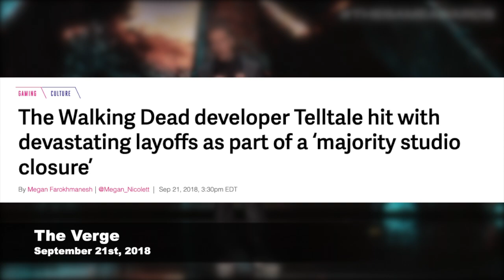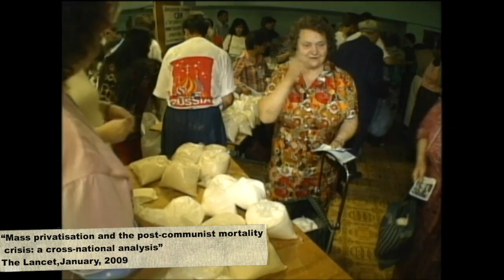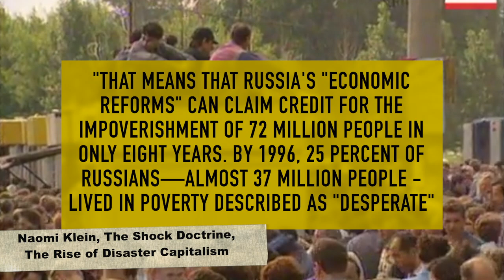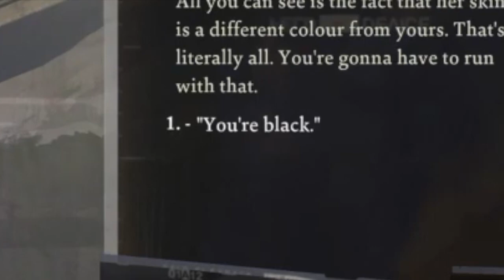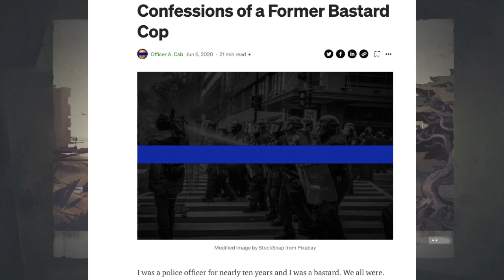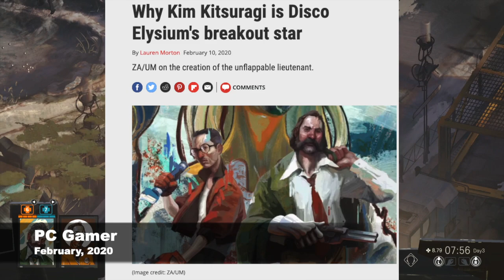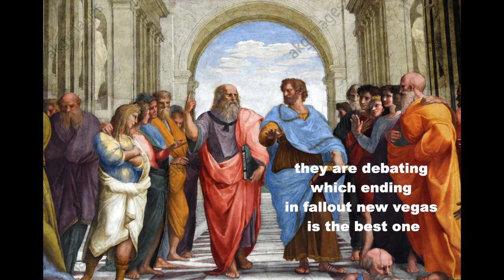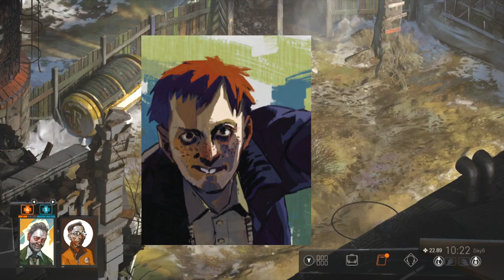Disco Elysium, Mental Illness and You!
a half hour video on why Kim Kitsuragi must be protected at all costs.

Check out the following stuff!

Video Credits:
Disco Elysium, the Final Cut. (ZA/UM Games 2021)
The Wire, (HBO, 2002)
True Detective (HBO, 2014)
GTA V (Rockstar Games, 2013)
Death Stranding (Kojima Productions 2019)
Witcher 3: The Wild Hunt (CD Projekt Red, 2015)
Yakuza Kiwami 2 (Sega, 2017)
Nier Automata (Square Enix, 2017)
The Last of Us (Naughty Dog, 2013)
Hades (Supergiant Games, 2020)
Final Fantasy 7 Remake (Square Enix, 2020)
Metal Gear Solid 4 (Konami, 2008)
Yakuza 7 (Sega, 2020)
Fallout New Vegas (Obsidian, 2010)
Mass Effect 2 (BioWare, 2010)
Demon Slayer: Infinity Train (UFO Table, 2020)
Fables: The Wolf Among Us  (Telltale Games, 2013)
Neon Genesis Evangelion  (Gainax, 1995)

Additional Stock Footage
Stock Footage Use
Video by Klaus Nielsen from Pexels